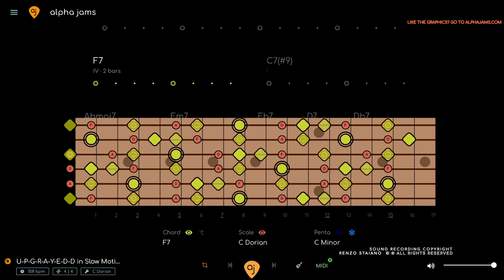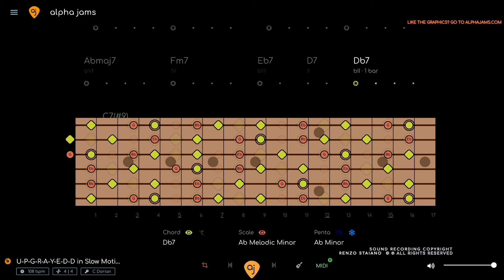Chill Funky Minor Blues Jam Track for Guitar (C Minor / 108 BPM)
Download This Funky Minor Blues Jam | Guitar Backing Track (C Minor / 108 BPM) w/ separate tracks for your own mix

Jazz Funk Minor blues jam. On the Db7 chord the scale you are using is actually the 4th mode of the Ab Melodic Minor, a.k.a. Db Lydian Dominant. BUT we have to upgrade our music theory library to get modes of the Melodic Minor up and running, which means we need more people to subscribe to premium, so we can pay engineers. So go tell all your music buddies about Alpha Jams! 😁

🎸THE LAYERS
The Diagrams show 3 layers of information:

1. PENTATONIC - The Basic Level. The pentatonic scale works all the time and almost never changes. This is where most of your standard rock and blues licks come from. The BLUES SCALE - is a variation of the pentatonic that adds a “BLUES NOTE”.

2. MODE - The mode will always be the pentatonic PLUS 2 NOTES (modes have 7 notes). The mode can change depending on the chords (modal interchange). You can use the mode to create more complex melody, or use it as a means of connecting chord tones together.

3. CHORD - The chord layer shows you the notes of the chord changes (aka the HARMONY) in REAL TIME. Play any of the notes TOGETHER and make CHORDS. Play them separately and make ARPEGGIOS.

00:00 Rhythm Guitar Demo
00:37 C Minor Pentatonic Scale
01:11 C Minor Blues Scale
02:24 C Minor Blues Scale + Modes
04:46 C Minor Modes + LIVE CHORD SHAPES
05:22 GRAPHICS BY ALPHA JAMS